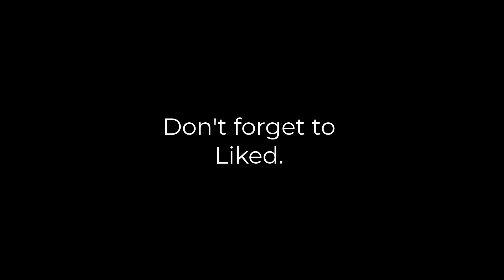PUBG Funny Moments EP.1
My Spec:
CPU: Ryzen 5-3600
GPU: GTX1060 3G OC
M: Aorus B450 Elite
RAM: DDR4 - 16 g./2666
Storage: SSD 480 g.
Storage: HDD 2 TB.